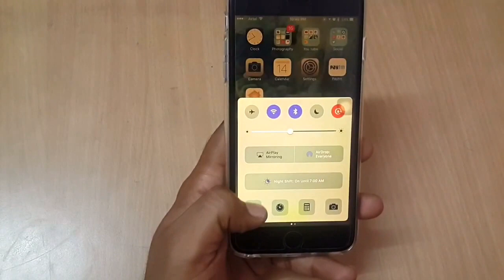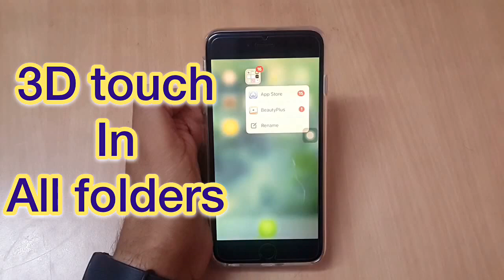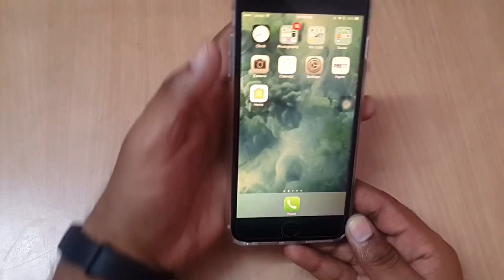iOS10 New Feature That change your iphone [HD]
iOS10 New Feature That change your iphone
Apple iOS 10 is here and the case to upgrade is a strong one thanks to a multitude of major new features. And this case gets even stronger given all the secret features iOS 10 also hides beneath the surface
Apple Maps
Apple Mail
Apps In General
Clock
Bedtime Reminders: open the Clock app and you’ll find a new tab: ‘Bedtime’. This can be used to define the typical times you go to bed, wake up and the length of sleep you prefer. You then get reminders and along with tracking of your sleeping habits which can be viewed in the Health app.
Close All’ Shortcuts

Safari – Close All Tabs: Quickly ditch your browser tabs on iPads with a long press on the Tab View button, which brings up the close all tabs options. iPhones require an extra step: open Tab View then long press on ‘Done’, to generate the option.Notifications – Close All: Sick of the tiny ‘x’ on each notification? In iOS 10 you can remove them all at once with a 3D Touch iPhone. Just use a harder press on the X at the top of the list and you will get a ‘Clear All’ option. A really useful feature hidden behind the glamour or ‘Rich Notifications’.
Control Center

Quick Timer Options: bring up the Control Center and owners of 3D Touch enabled iPhones can use a harder press to bring up 1, 5, 20 and one hour instant timer options.

Calculator Memory: 3D touch the calculator icon in the Control Center and you can copy in the answer to your last calculation, saving precious time.

Camera shortcuts: just like the Camera icon on the homescreen, 3D Touch options have been extended to bring up specific shooting modes for the camera icon in the Control Center.

Music & Home Hidden: strangely, Control Center in iOS no longer shows music controls on its mainscreen. To access this you have to swipe left and if you swipe left once more you get shortcuts for the Home app.

Flashlight Tweaks: For 3D Touch enabled iPhones (6S and above) open up the Control Center and use a harder pressure touch on the flashlight icon to get low, medium and high brightness options.
iMessage

Read Receipts: users can now request notifications for when their messages to other iMessage users have been read.Image Search: When writing a message, tap the App Store icon and you can swipe to an images page and search for anything you want.

Save Data: Go to Settings Messages  Enable Low Quality Image Mode.
Lookup

Hello Third Party Apps: highlight a word in iOS 10 and you will find ‘Define’ has been replaced by ‘Look Up’ and includes the option to search for the term in the App Store, Apple Music, online search or Wikipedia. There’s third party app support for this as well.

Unlock – Old School

If you don’t like this go to: Settings General  Accessibility  Home Button and enable: ‘Rest Finger to Open’ to get the old method back.
An interesting under the radar tweak to many of these hidden features is their reliance on 3D Touch, which is currently available only on the iPhone 6S, iPhone 6S Plus and the new iPhone 7 and iPhone 7 Plus.